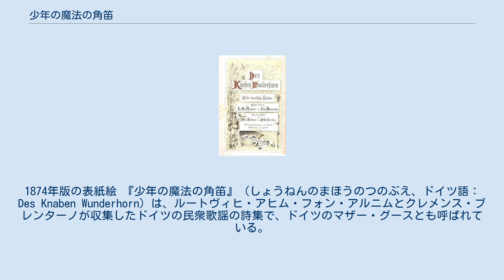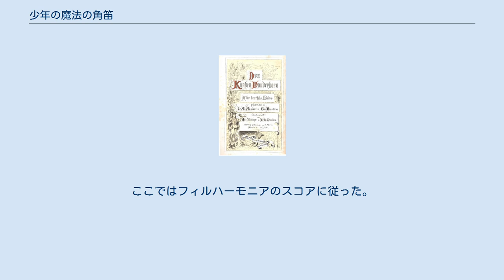少年の魔法の角笛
1874年版の表紙絵 『少年の魔法の角笛』（しょうねんのまほうのつのぶえ、ドイツ語：Des Knaben Wunderhorn）は、ルートヴィヒ・アヒム・フォン・アルニムとクレメンス・ブレンターノが収集したドイツの民衆歌謡の詩集で、ドイツのマザー・グースとも呼ばれている。
3巻からなり、1806年から1808年に出版された。
『少年の不思議な角笛』『子供の魔法の角笛』『子供の不思議な角笛』（こどものふしぎなつのぶえ）とも訳される。
 『少年の魔法の角笛』以前に、ドイツには民衆詩についての全般的な論争があった。
特にハイデルベルクのロマン主義者とヨハン・ハインリヒ・フォスの間の論争が注目される。
芸術性をもった民衆詩というものは可能かどうか、そのような詩の純粋な模範というものは提示しうるのかどうかが論争になった。
『角笛』はこのような状況の中に、芸術的な民衆詩を提示するものとして登場した。
これに対してフォスは1808年、本を刊行し、「ロマン主義者のパロディ」と痛撃を与えた。
 編者2人の間にも争いがあった。
ブレンターノは、アルニムが集めた詩を芸術的に書き直したことを非難した。
ここには原詩の純粋さを保つべきであり、技巧を加えるべきではないとする要求と、詩はできる限り芸術的でなければならず、収集者が推敲（すいこう）を加え、その詩が本来蔵している美的な可能性を引き出すべきであるとする要求の対立がある。
同じような論争は、自然詩と芸術詩の間の論争としてグリム兄弟の間でも展開された。
 ゲーテは第1巻に接し、好意的な批評を発表した。
ゲーテがとくにほめたのは、詩集の素朴な側面であった。
 『角笛』のドイツ文学史における評価には今日でも、ある種のゆれがある。
民衆の詩を集めたものとして評価される一方、アルニムの改作には否定的な態度をとる論者が多い。
 この詩集には、多くの作曲家によって曲が付けられた。
恐らくもっとも注目すべきものは、グスタフ・マーラーによるものである。
これはオーケストラ伴奏の歌曲集で、1899年に初版が出版された。
また、マーラーの交響曲第2番、第3番、第4番のいくつかの楽章にも、この詩集の詩が使われている（このことから、これら3作の交響曲を「角笛交響曲」と呼ぶことがある）。
さらに、ピアノ伴奏の多くの歌曲をこの詩集から作曲している。
 この詩集を用いたその他の作曲家には、メンデルスゾーン、シューマン、カール・レーヴェ、ブラームス、ツェムリンスキー、ユリウス・ヴァイスマンがある。
 歌曲集としての題名は原題のまま『子供の不思議な角笛』で、1892年から1901年にかけて作曲された。
なお、「若き日の歌」の第2集および第3集にも同歌曲集からの9曲の歌曲が存在する。
 実演では曲の順序は自由に変更できる。
ここではフィルハーモニアのスコアに従った。